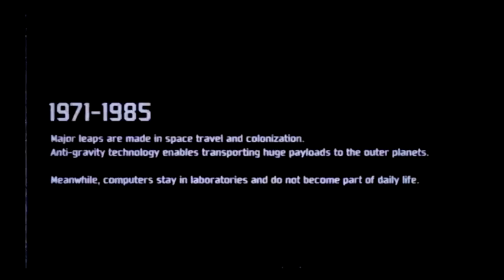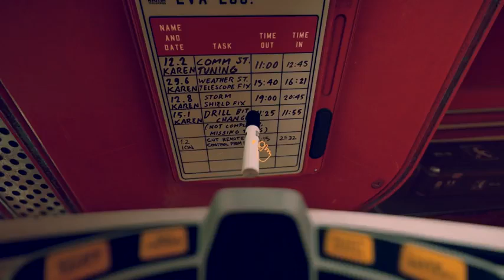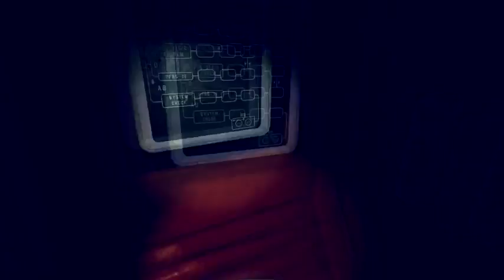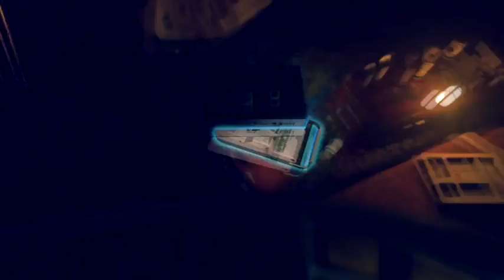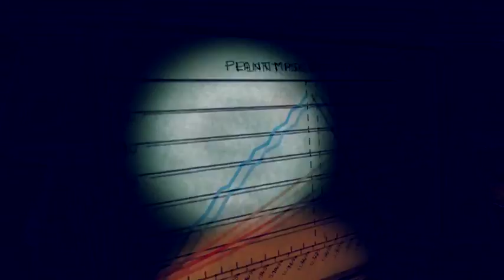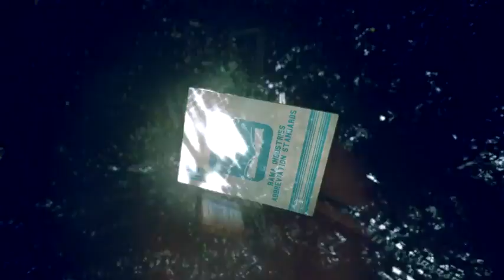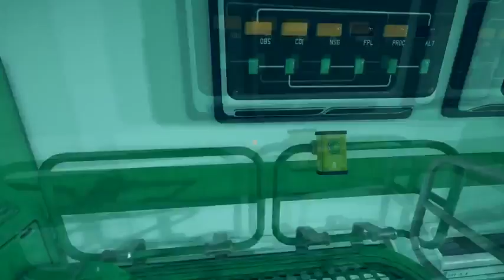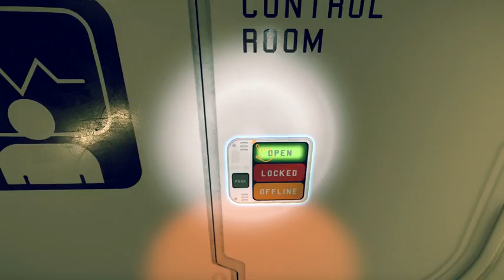POLLEN PC Gameplay Full HD 1080p